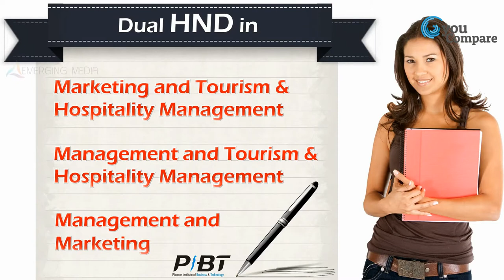Youcompare.lk - PIBT -Pioneer Institute of Business Technology (Institution)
Description - leading institute in Sri Lanka providing higher education options in the fields of IT, Business, Tourism and Hospitality

Address - 51
Flower road
Colombo 07
Sri Lanka

Goal –
1. To be Sri Lanka's fist choice in education - Brand Building & Ethics.
2. All in one plat form - Technically robust and state of the art virtual platform to make best user experience.
3. Go Green - In relation to the above by revolutionizing the online learning experience, application processing and maintaining data base.
4. Financial assistance to the economy - Discount strategies (Vendors/Institutes) to benefit students and Parents.
5. Youth Empowerment – Special Student counseling programs and career development"

Our focus.